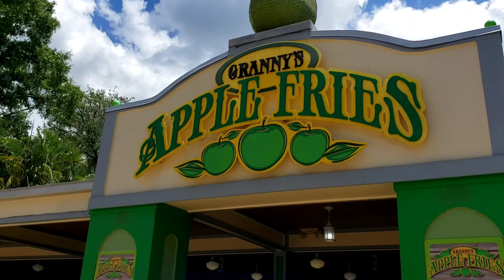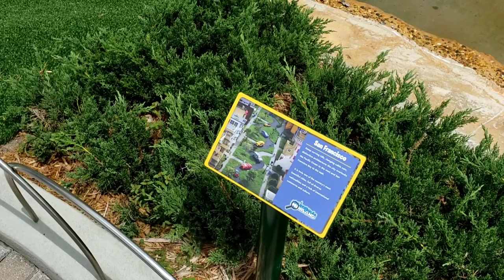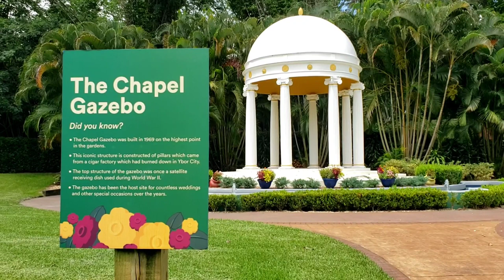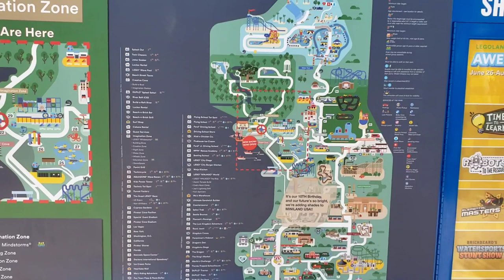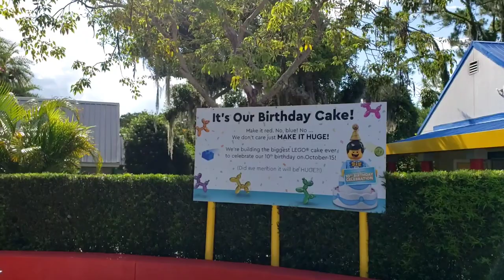Cypress Gardens | Water Ski Show | Florida Winning Pool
I visit Legoland Florida to take a walk through the Cypress Gardens section of the park. I finally see the pirate water ski show. Let's talk about Cypress Gardens, Disney and how Florida just keeps winning.